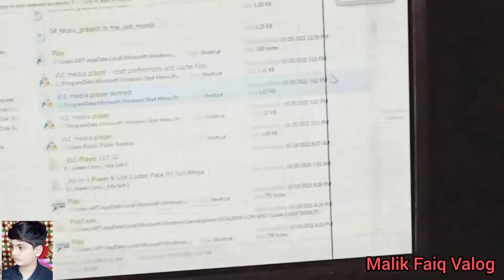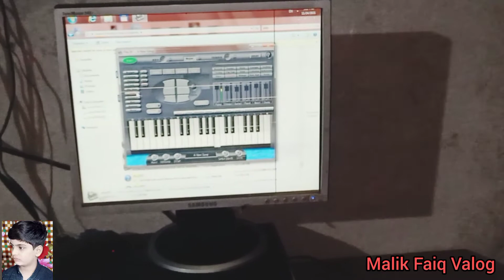Piano Class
|New Piano class|Malik Faiq|easily Calss |New Video|Coming Soon..| Malik Faiq Valog |And New Video|